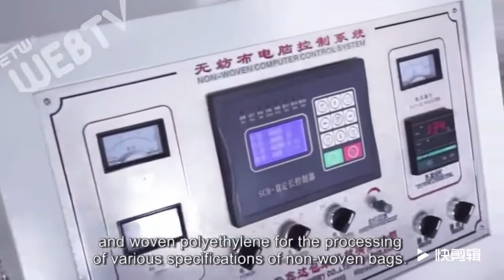WFB D600 non woven bag making machine